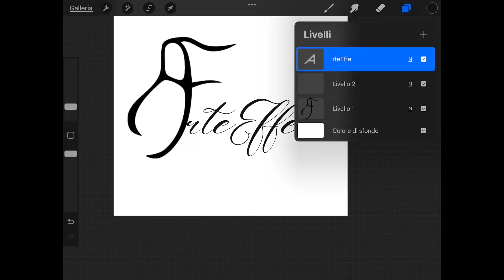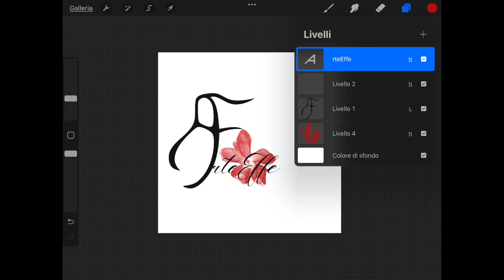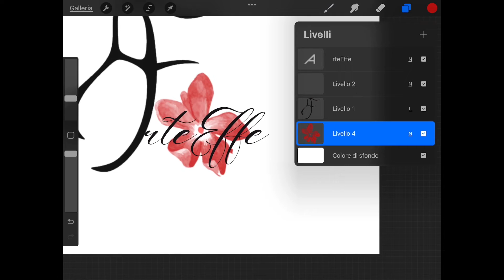Restyling a logo 🤩 with procreate 🌈@arteeffeartefrancesca8506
restyling logo